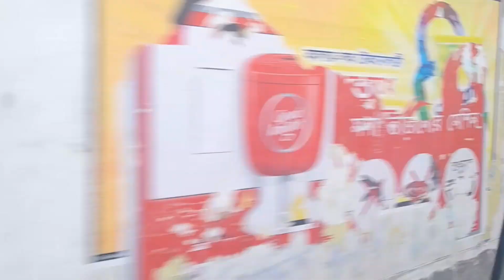Открытка для Враджа Кишори / Гаура Пурнима фестиваль и Бенгальский залив.